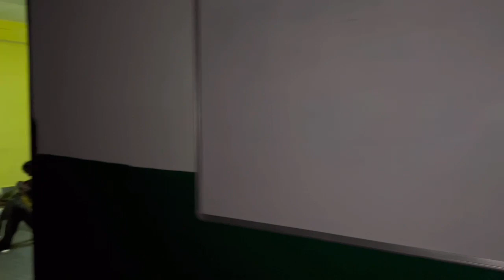रम्फुको राहत शिविरमा तीन दिन पछिको अवस्था!